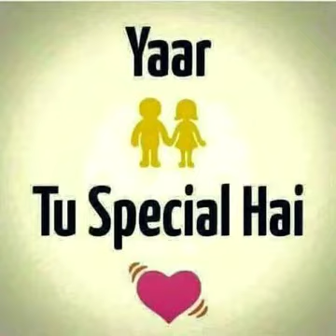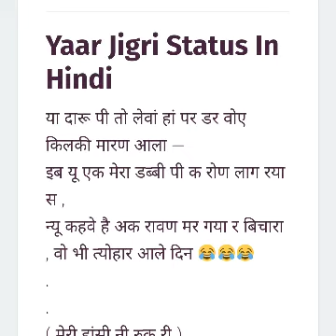MANJEET BAWALIYA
Filter shot